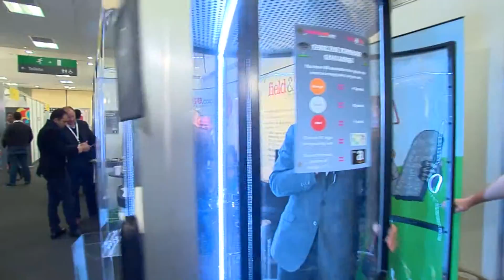Field & Fab and Panelbase at Insight'16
Panelbase is an online research panel with 230,000 highly engaged UK adults (aged 16 ) giving opinions on a range of products, services & topical issues.
Panelbase has also developed a kids & teens panel, aged under 16, comprising 55,000 members. They also provide access to millions of panellists worldwide.
field & fab is a director-led field and tab research unit. They have a 75 station CATI centre and 800 experienced UK field workers, equipped with tablet devices.